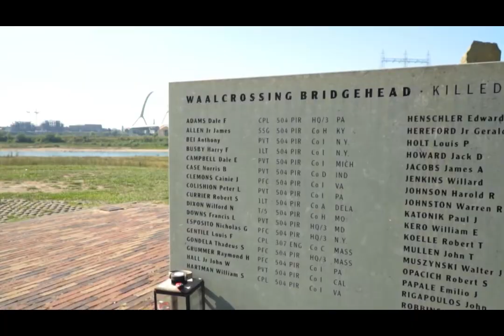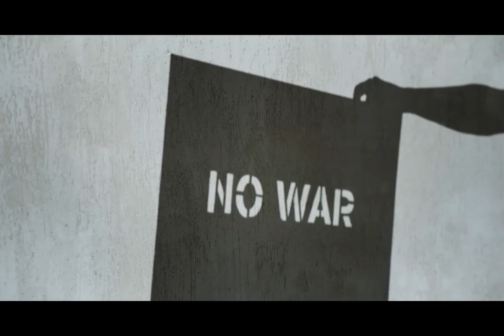Ukraine-Russia war is two years old. What did the war give us?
Hell in Ukraine for two years
In recent times, the world has been witness to a conflict that has shaken the very foundations of peace. Today, we turn our attention to the ongoing situation in Ukraine, a crisis that demands our understanding and empathy.

Ukraine, a country rich in history and culture, finds itself at the center of a complex geopolitical struggle. The conflict, which began [mention the starting date if needed], has brought about profound consequences for the people of Ukraine and the global community.
Behind the headlines and political discussions are the stories of individuals, families, and communities deeply affected by the war. Thousands have lost their lives, and many more have been displaced from their homes. It's a humanitarian crisis that demands our attention and compassion.
The international community has not stood idly by. Nations around the world have expressed concern and called for a peaceful resolution to the conflict. Diplomatic efforts are underway, with calls for dialogue and negotiations to bring an end to the suffering.
Amidst the challenges, humanitarian organizations are working tirelessly to provide aid to those affected. From medical assistance to basic necessities, these efforts aim to alleviate the suffering of the people caught in the crossfire and offer a glimmer of hope in these challenging times.
As we navigate through these troubling times, it's crucial to emphasize the importance of a peaceful resolution. Dialogue, understanding, and compassion are the paths that can lead to lasting solutions. The people of Ukraine deserve a future free from fear and conflict.
In closing, let us stand in solidarity with the people of Ukraine. Let us remember the human faces behind the headlines, and let us hope for a future where peace prevails. Together, as a global community, we can contribute to a world where conflicts are resolved through dialogue and understanding. Thank you for joining us in reflecting on this crucial issue.

ukraine beautiful places

most powerful soldier in the world

modern ukraine

top 10 most dangerous force in the world

city skylines war

ukraine lifestyle

special military force

japan military power

Understanding the Probability of Making M